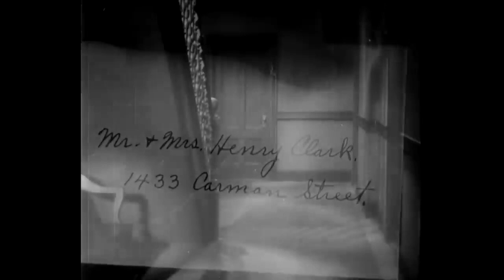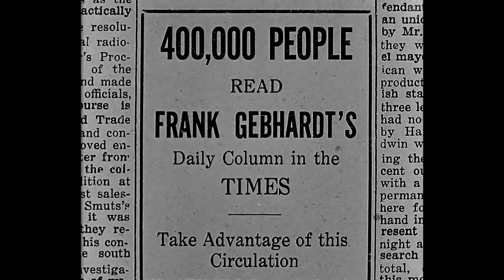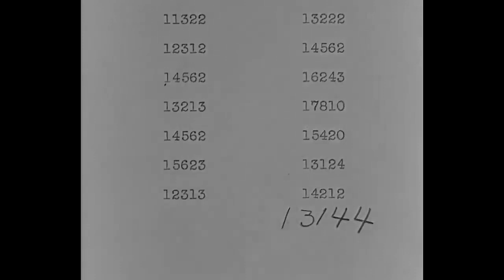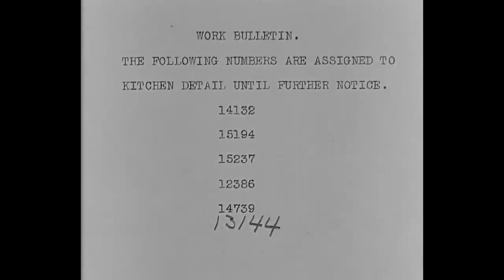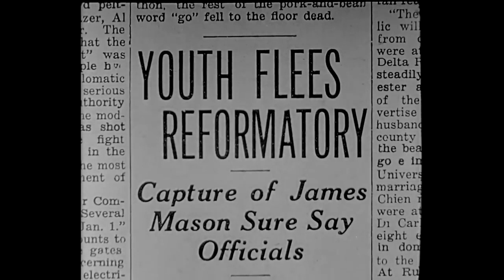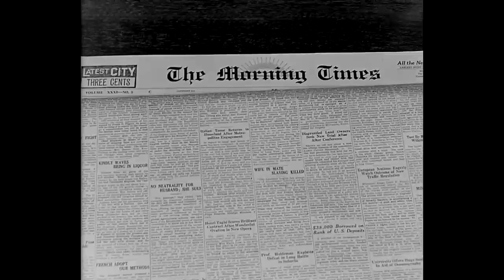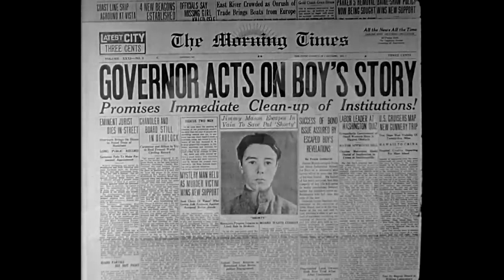Hell's House 1932 Bette Davis Drama, Horror Full Length Star Rating: ★★★★☆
"Hell's House" (1932) is a gripping drama that explores the harsh realities of juvenile delinquency and corruption within the American justice system. Directed by Howard Higgin and starring the iconic Bette Davis, this film delves into the life of Jimmy, a young boy wrongly convicted of a crime he didn't commit.

As Jimmy struggles to survive in a brutal reform school, he encounters a diverse cast of characters, each with their own tales of injustice and despair. Through his friendships and hardships, Jimmy discovers the true meaning of resilience and determination.

With powerful performances and a thought-provoking narrative, "Hell's House" shines a light on societal issues that remain relevant today. Bette Davis delivers a standout performance, showcasing her talent and versatility as an actress.

Star Rating: ★★★★☆